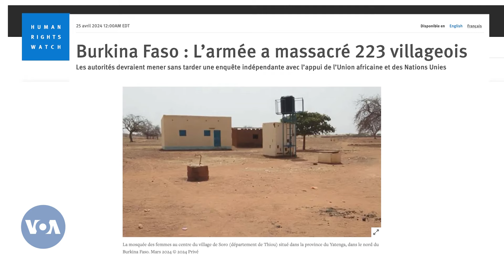Burkina Faso ye ban ka jalakiw da Human Rights Watch kan, feburuyekalo ka siwili 223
Burkina Faso ye ban ka jalakiw da Human Rights Watch kan, feburuyekalo ka siwili 223 fagali kan, sɔrɔdasiw fɛ jamana woroduguyanfan fɛ. Kunnafonidila dɔ kɔnɔ Ouagadougou y’a jira ko nin jalaki ninnu tɛ basigi ye. Mariyama Traore ye.